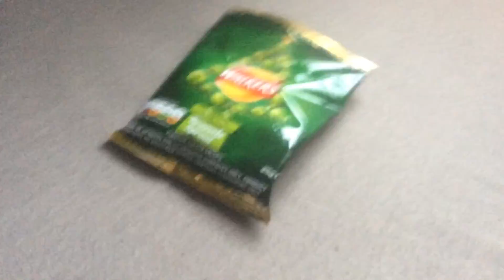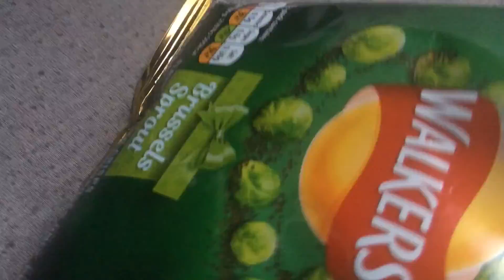Day 9 - The Block Mafia Official Advent Calendar 2018